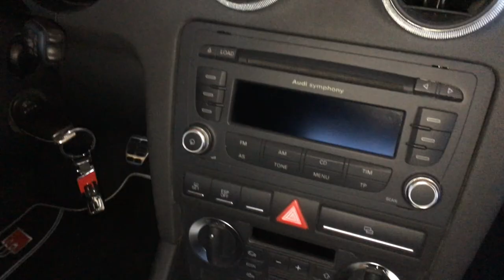Audi S3 8P White | Washing & Cleaning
Regards, BlackJack997